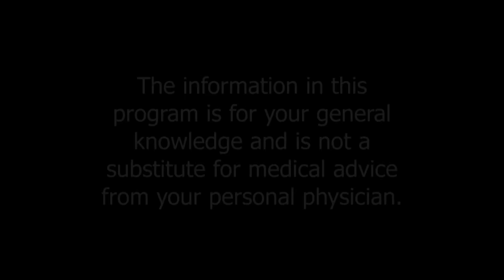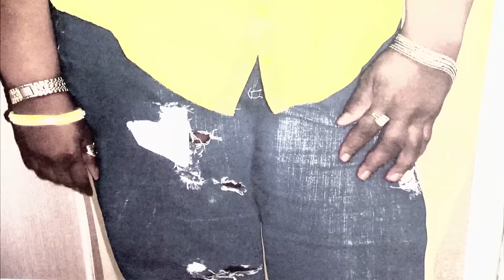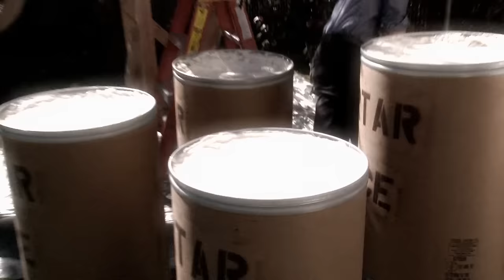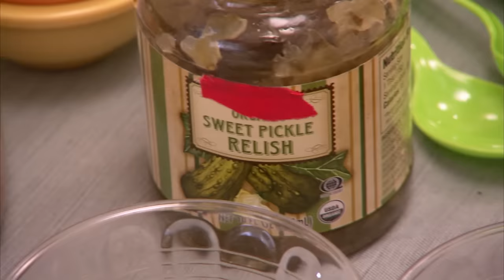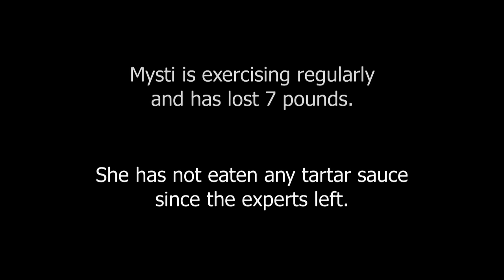I Eat 10 Bottles of Tartar Sauce A Week | Freaky Eaters (US) | Only Human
36-year-old truck driver Misty is obsessed with tartar sauce. She consumes as much as 10 bottles a week, pouring it, drenching it, on everything from cupcakes to spaghetti. Her children are revolted by her habit and fear the worst is yet to come. With only 1 week of intense therapy, can the experts stop Misty from drowning in tartar sauce?
Freaky Eaters documents the intense struggles of those with a dangerous compulsion towards a particular food. With the help of two experts, the Freaky Eater confronts the painful truth behind their food obsession and fights to reclaim control of their diet and combat the destructive side effects their behaviour is having on their health. Patients include a girl who drinks more than 30 cans of cola a day, a 29-year-old mother who only eats French fries and a diabetic who has a life-threatening addiction to cheeseburger. Can they overcome their dependencies and learn how to manage their diets?

Content licensed from Digital Rights Group (DRG).

Produced by Shed Media US.